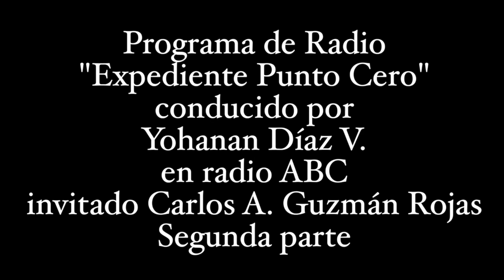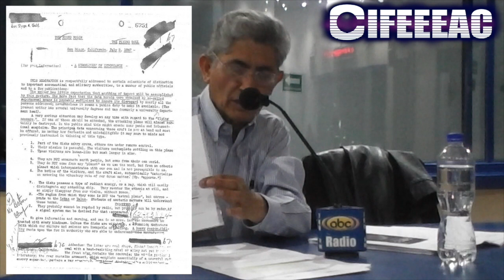DESCLASIFICACIÓN OVNI - FBI 2/3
Este vídeo es sobre un documento que desclasifico el FBI hace  5-7 años, el memorandum se escribió en 1947 a los pocos diás de haberse estrallado el OVNI de Roswell.